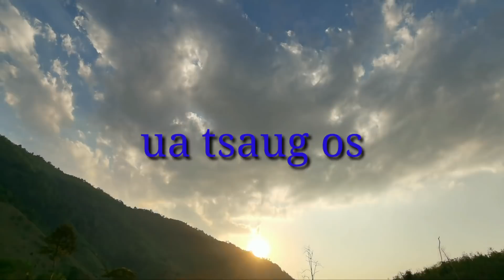tub lauj tub xwm nqa txiv ntoo mus kev zoo siab hnub kev hlub rau niam thiab txiv